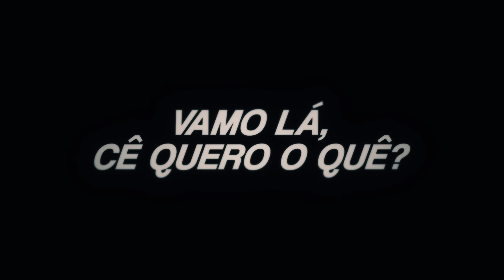♪ Desabafo Itadori Yuji | Desconstrução do Herói | Feat: @Gabriza e @DaaruiOficial | AniRap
- Contato Profissional -

- Créditos -

▶ Voz/Letra: AniRap
▶ Participação: Daarui, Gabriza e o Henrique Mendonça
▶ Mixagem/Masterização: Tec (@mixbytec)
▶ Editor: @Cemega, @Ranori, @Nitro, @And1, @Alu, @Nog e @Hikki
▶ Inspirações edição e animação: Yuukiザ
▶ Beatmaker: @Prod Hunter
▶ Thumb: @MSdaiki

URT

- Tag -